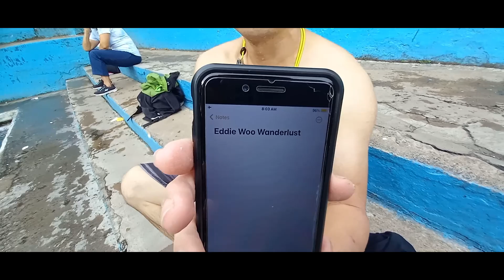Amigo Youtubero Extranjero Le Encanta Santa Ana Descendencia de hong kong